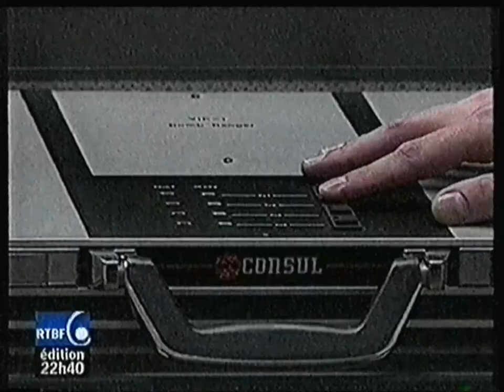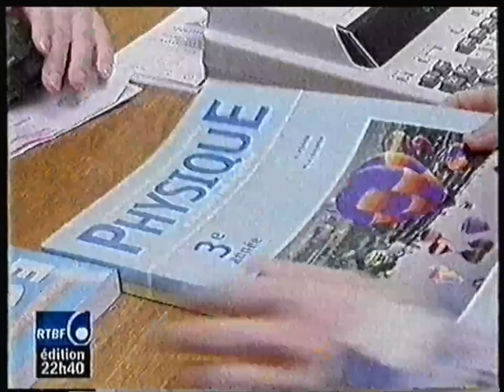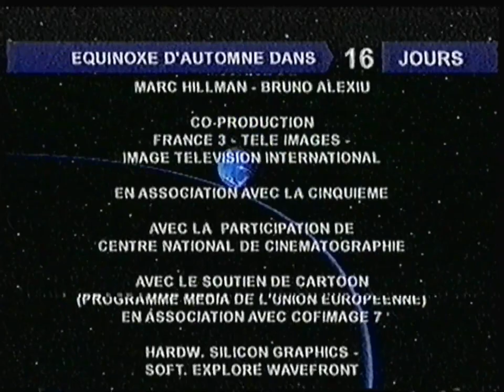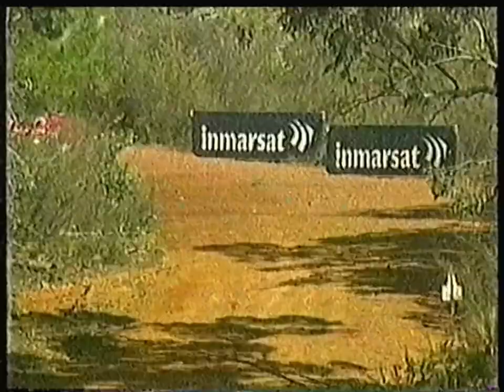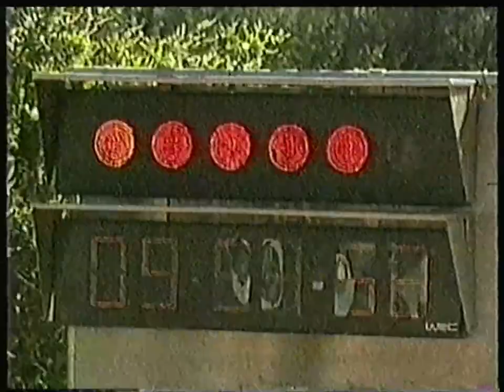RTBF1 - 6 Septembre 2003 - JT Nuit + Champion's (Partiel)